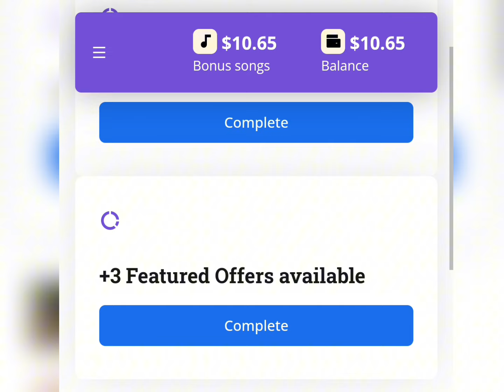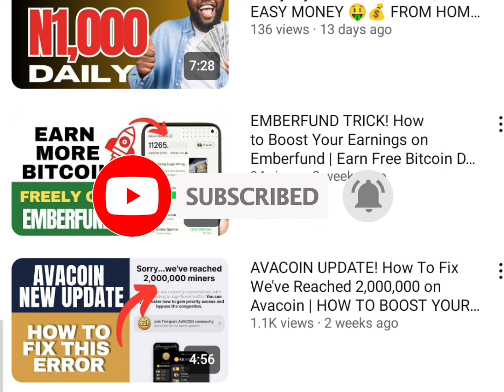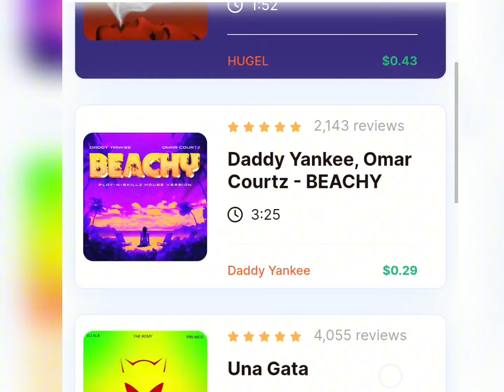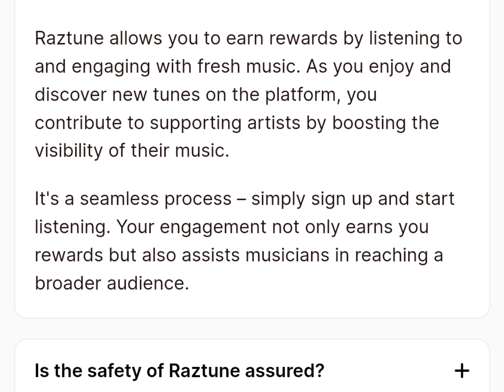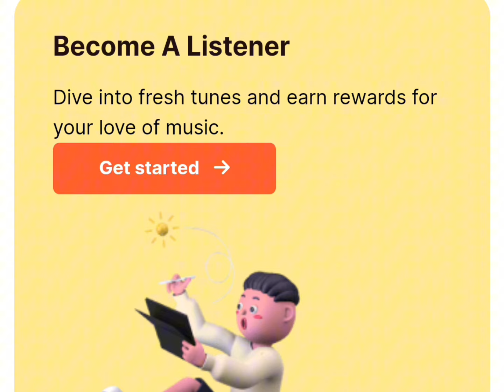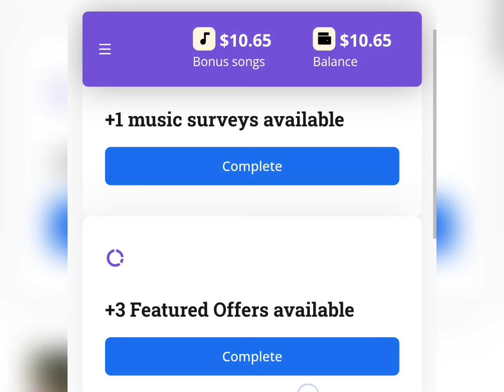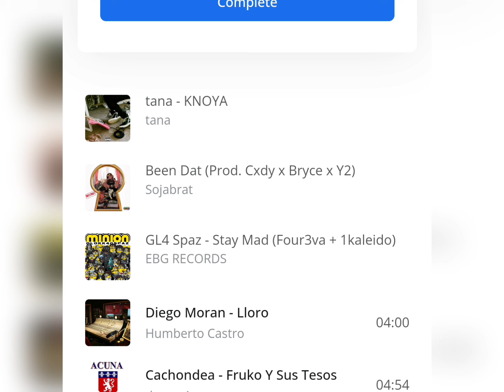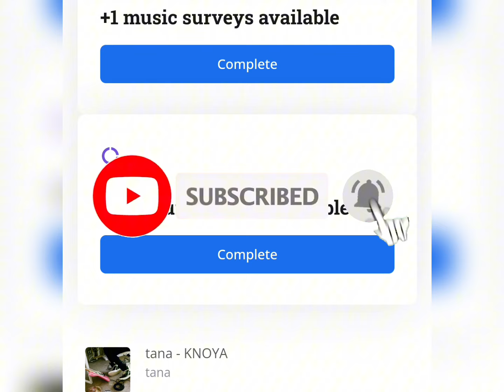RAZTUNE REVIEW - Get Paid $10 Daily Listening to Music on RAZTUNE (LEGIT OR SCAM?) A MUST WATCH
Get Paid $10 Daily Listening to Music on RAZTUNE (LEGIT OR SCAM?) A MUST WATCH.

Here is a free platform that claims to allow you to make money by listening to new music known as Raztune. This platform claims that you can earn about $10 everyday by listening to music and also completing some other music surveys.

In this video, I will share my honest opinion about this platform to let you know if Raztune is a legit or a scam earning platform. Just make sure you patiently watch this video till the end.